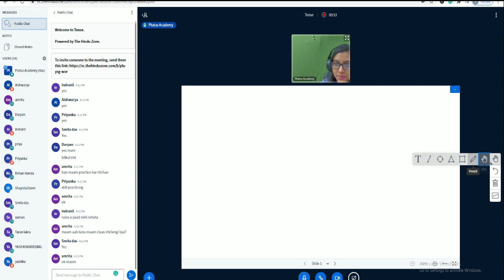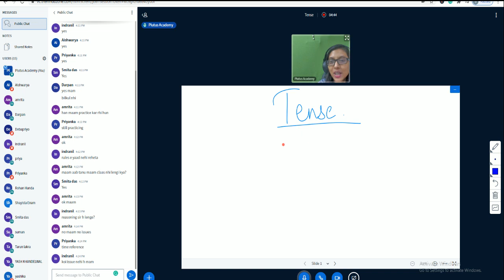Tense Live Class important for SSC CGL & IBPS PO by Anjali Ma'am